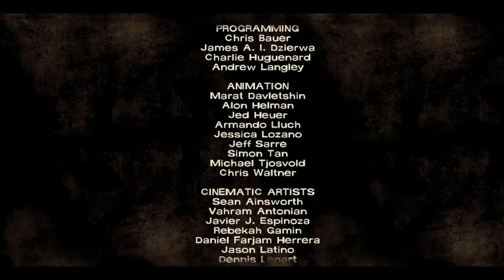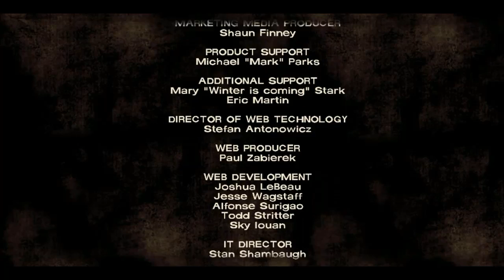The walking dead season 1 episode 2 part 2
when try so hard and fail so many times